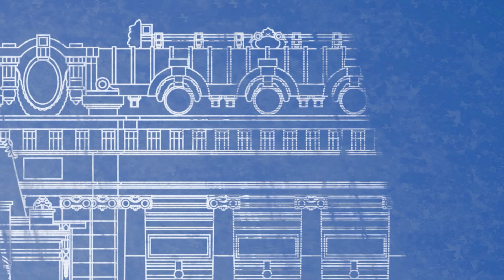Altierez dos Santos | Religiões, Igrejas e Política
Neste Conexões Ribeirão, em entrevista ao professor Lages, Altierez dos Santos fala sobre a troca da Palavra bíblica pela emoção, no centro de algumas Igrejas, para viabilizar um projeto de poder que estimula preconceito, medo e violência.
Altierez dos Santos é historiador, cientista da religião, escritor e coordenador do Observatório da Violência Religiosa.

(Programa originalmente exibido em 30/06/21)